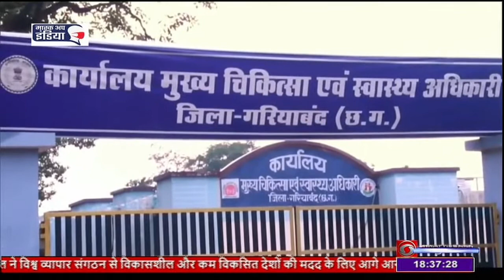MALERIYA MUKT ABHIYAAN